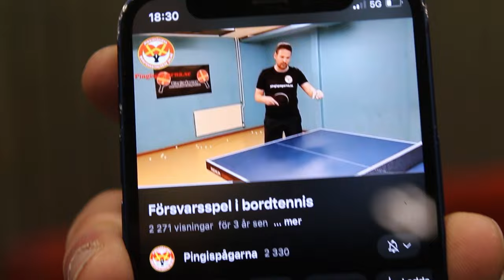BLOCKING EXERCISES | Improve reaction, defense and game understanding | table tennis tutorial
In this week’s episode we’re demonstrating some different exercises to improve your defense.

Pingispågarna: Loa Schihin Schoug, Christian Björklund, William Björklund & Emile Zaidan
We cover every aspect of table tennis! Techniques, training, inspiration - on all levels! From beginners to professional level. Some examples of the table tennis- and ping pong techniques we cover are:
Forehand drive
Forehand chop
Forehand loop / topspin
Forehand smash
Forehand serve
Forehand flick
Forehand footwork
Forehand grip and stance
Backhand drive
Backhand smash
Backhand chop
Backhand loop / topspin
Backhand flick
Backhand footwork
Backhand grip and stance
FIFH MALMÖ
FIFH BORDTENNIS
Jörgen Persson
Kosta SK
table tennis legend
These will bring benefits to your stamina and strength condition. Improve your hand eye coordination and reflexes.